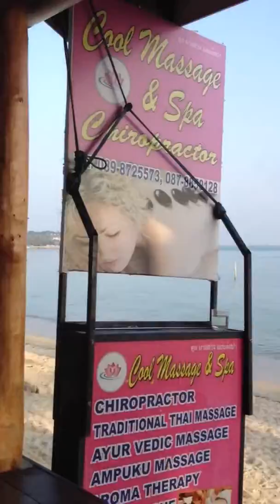Violet & Mom at Coco Massage in Lamai